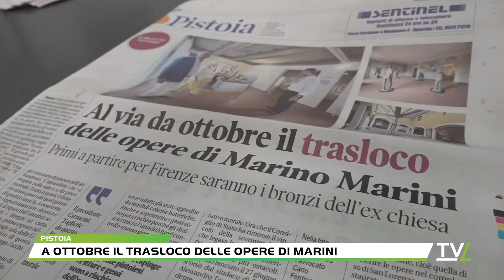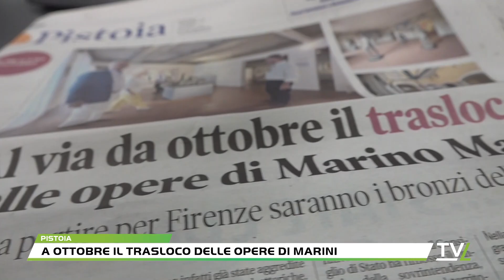A ottobre il trasloco delle opere di Marini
"La notizia del trasferimento delle opere di Marino Marini a Firenze è stata per Pistoia un brutto risveglio".Così Marco Leporatti, presidente del Comitato "Nessuno Tocchi Marino", nato dopo la chiusura del museo di palazzo del Tau nel 2019, ha commentato la notizia del trasferimento delle opere di proprietà della fondazione fiorentina intitolata al maestro nel museo del capoluogo toscano.Una evoluzione sulla vicenda al centro da anni del dibattito culturale e politico della città, che al momento il sindaco di Pistoia Alessandro Tomasi non ha voluto commentare.Nella lista delle opere che saranno spostate a Firenze figurano i bronzi di Marini ospitati nell'ex chiesa del Tau, come "il Cavaliere", "il grande grido" e la versione del 1953 de "il miracolo". Il trasferimento, sbloccato dal pronunciamento del Consiglio di Stato che ha eliminato il vincolo delle opere a Pistoia, dovrebbe avvenire alla fine del mese di ottobre. Sembrano quindi sfumare le proposte avanzate per dare la soluzione locale alla vicenda, ovvero l'offerta della Fondazione Caript di ospitare temporaneamente le opere presso propri spazi, in attesa dei lavori al complesso di San Lorenzo che, come aveva proposto il Comune, sarebbe potuto diventare la nuova casa pistoiese del museo Marini.Dal Comitato "Nessuno tocchi Marino" è stata così lanciata una proposta, quella di una "manifestazione/festa" propri ad inizio ottobre per ringraziare Marino Marini, sperando che qualcosa e qualcuno si muova dando anche inizio ad una "rinascita" collettiva".